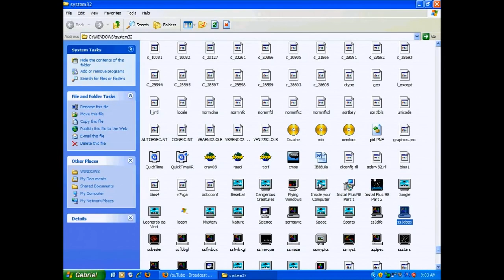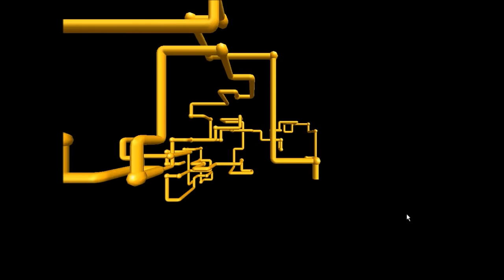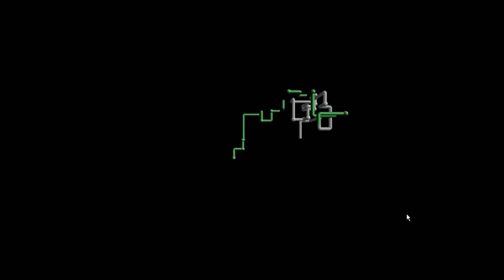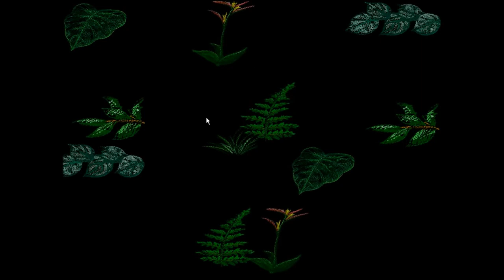Classic Windows 95 and 98 Screensavers